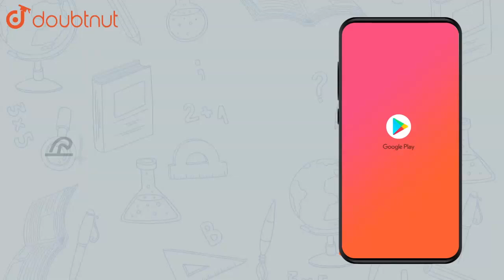The wavelength of the first line of Lyman series for hydrogen atom | Class 12 Physics | Doubtnut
The wavelength of the first line of Lyman series  for hydrogen atom is equal to that of the second line of Balmer series for a hydrogen like ion. The atomic number Z of hydrogen  like ion is

Online Class में Admission लेने के लिए यहाँ click करें :
👉 Class 12 | CBSE Boards | English Medium :

👉 Have Any Query? Ask Us.